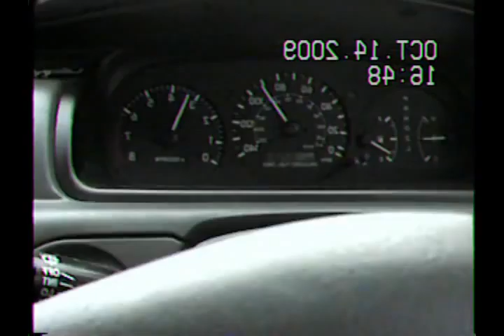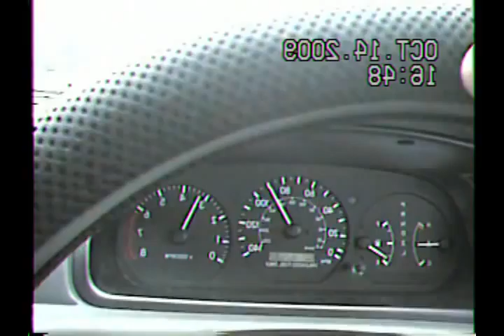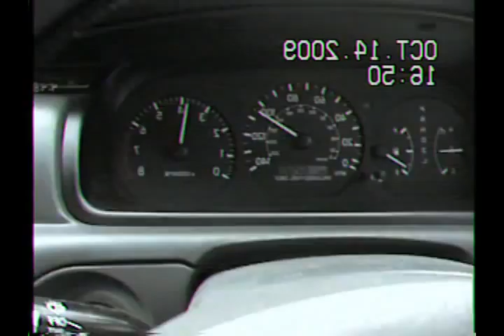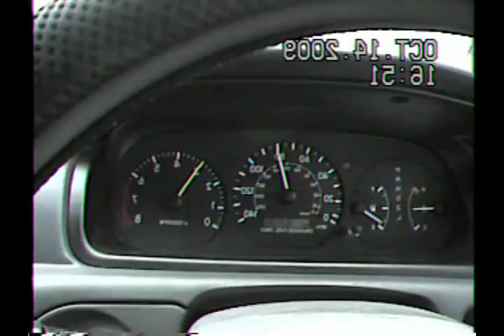Driving 130+ KMPH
Pretty Cooooool.